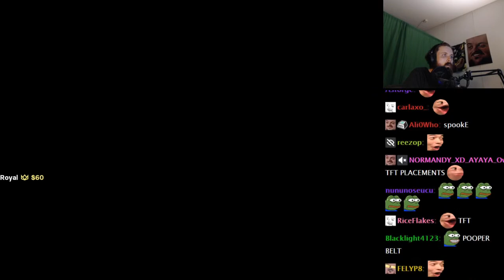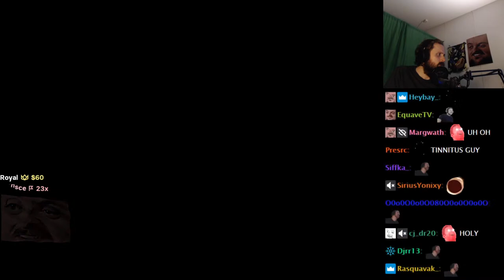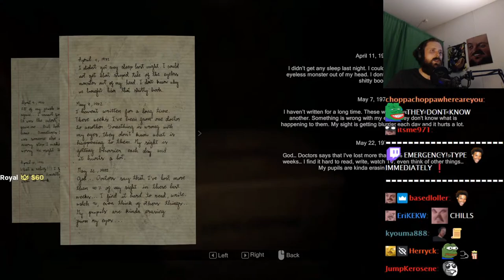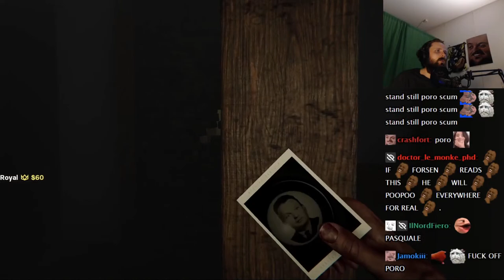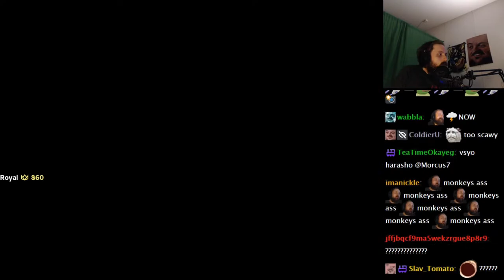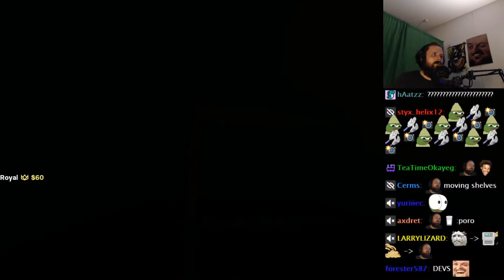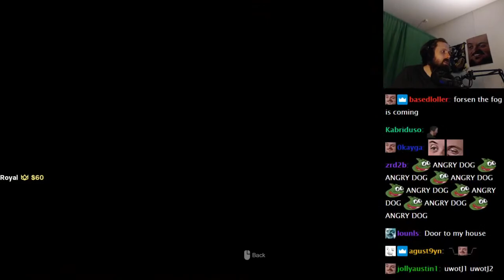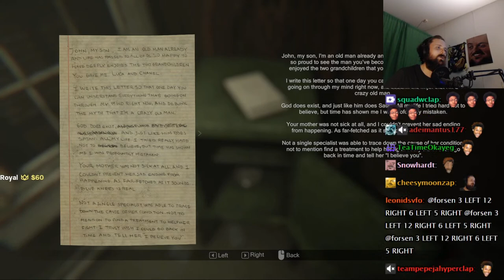Forsen Plays MADiSON (With Chat)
Channel is not monetized, if you want to support me:
Any support is appreciated, (Current supporters: Bell, John D., Philipp S., Lit, Dezhnyov, porkchopbruh, SterlingLion, TheSeahorse, keineahnungking, Alex Ng, Bystander, Nikkolas N., Flargbiter)